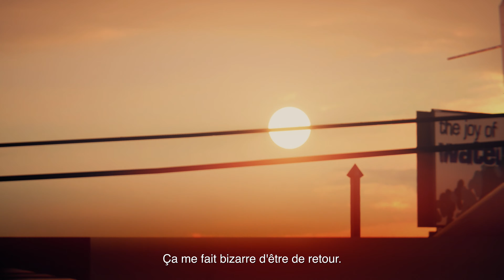Life is Strange Remastered Collection | Bande-annonce officielle | PS4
Life is Strange Remastered Collection est disponible sur PS4.

Voici un premier aperçu de Life is Strange Remastered Collection qui proposer des graphismes et animations améliorés.